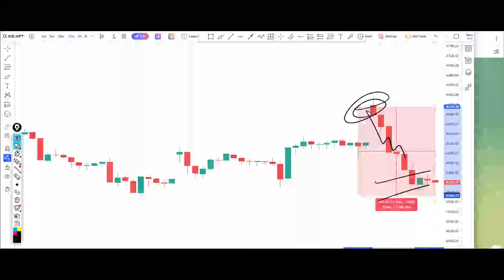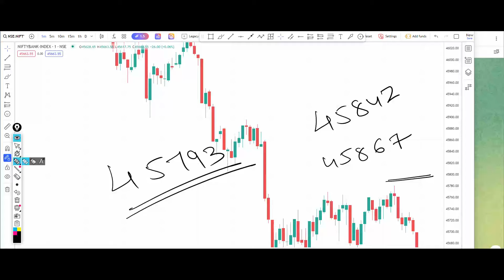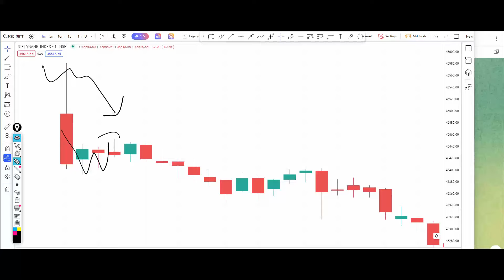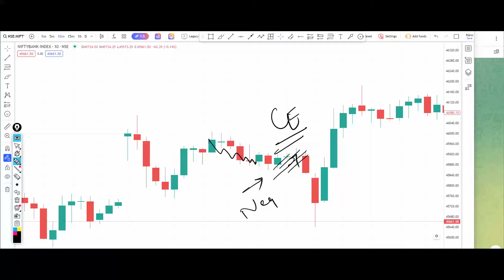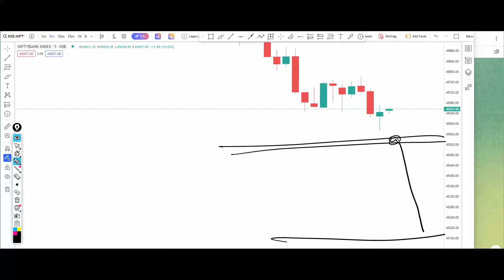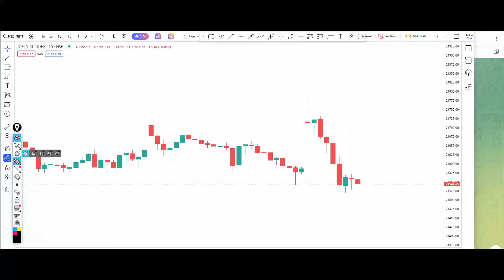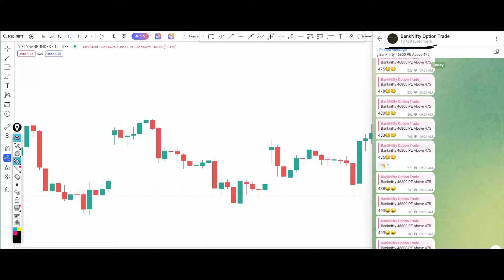Bank Nifty Tomorrow Prediction 24 January 2024 Wednesday Option Put Call Buy Level Bank Nifty Option